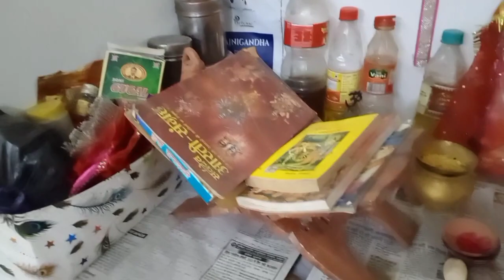Monday evening to night vlog Jo Socha Tha so kar dikhaya🙏❤👍